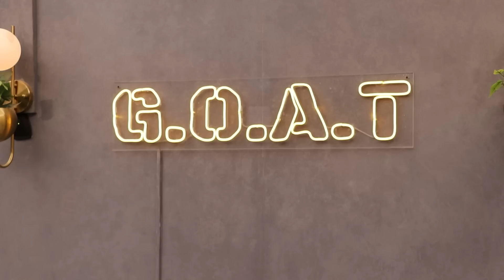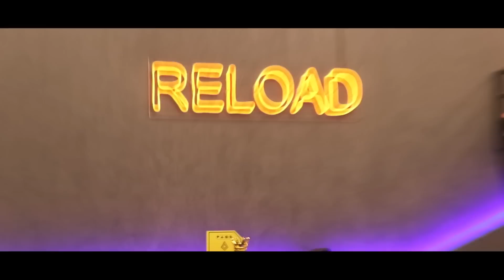I HACKED @PLAYGROUND_GLOBAL House